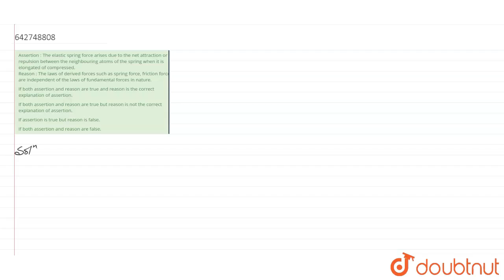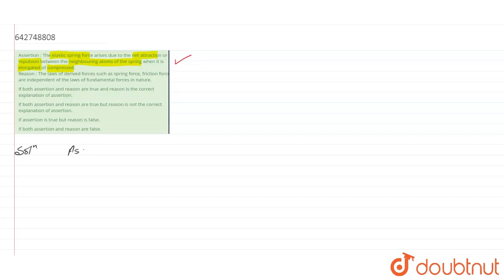Assertion : The elastic spring force arises due to the net attraction or repulsion between the n...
Assertion : The elastic spring force arises due to the net attraction or repulsion between the neighbouring atoms of the spring when it is elongated of compressed. Reason : The laws of derived forces such as spring force, friction force are independent of the laws of fundamental forces in nature.
Class: 11
Subject: PHYSICS
Chapter: PHYSICAL WORLD
Board:NEET

👉 Have Any Query? Ask Us.